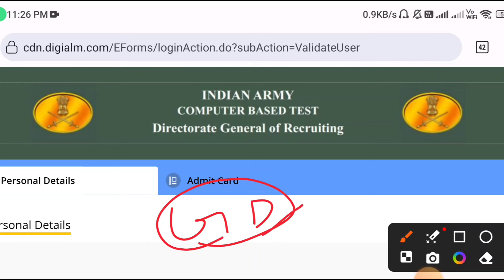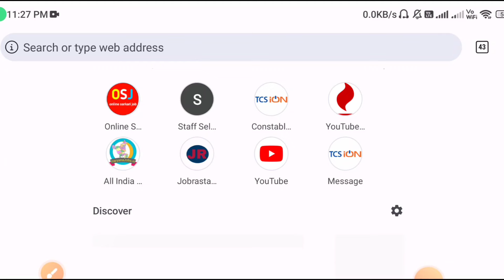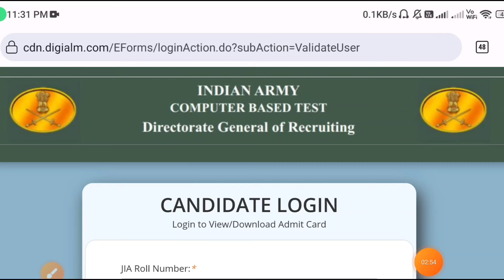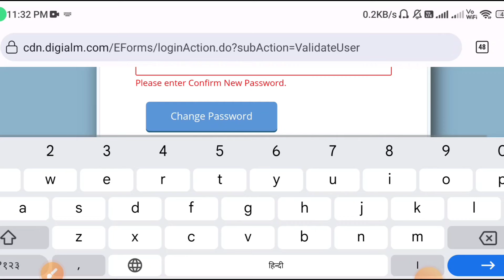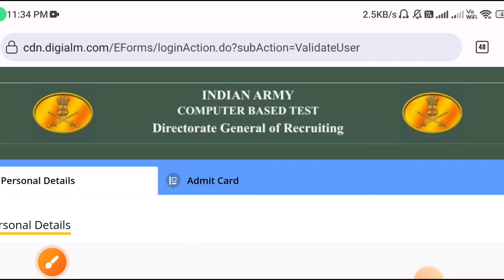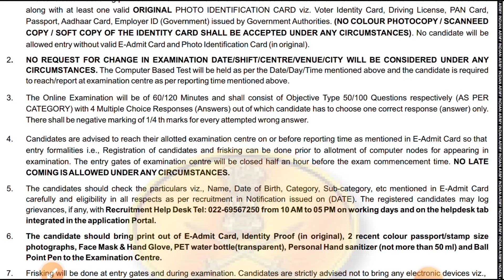Agniveer Army Admit Card Download 2024 | Army Agniveer GD Admit Card 2024 Kaise Check Kare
✅ Agniveer Army Admit Card 2024 Download New Link OUT 🔰